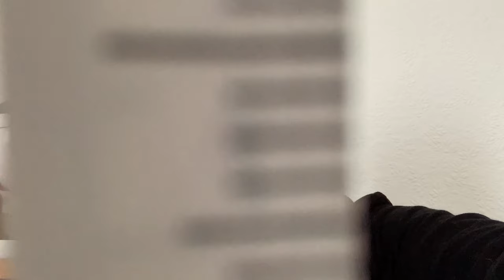ASMR: Measuring You For an Audience (roleplay)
You have a few eyes on you today. Thank you for sitting as the patient for the students.
I'm just going to take some ocular measurements so that we can all experience some good ASMR.